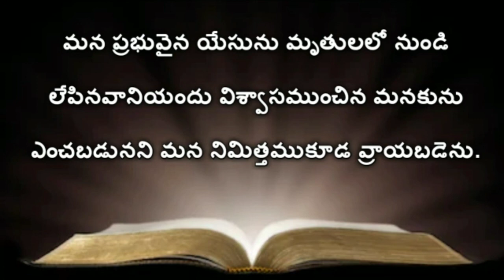Romans 4th Chapter | Telugu Audio Bible Romans | (రోమీయులకు వ్రాసిన పత్రిక ) Telugu Audio Bible